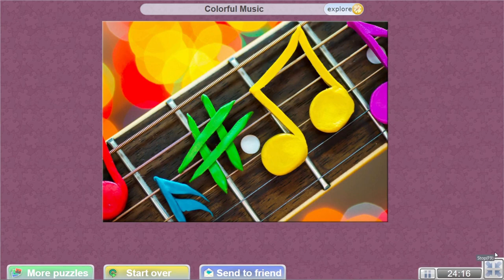Colorful Music By Ikurdyumov - John3:16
Relaxing with Jigsaw Puzzles and Jams. Challenging puzzles solved online with musical accompaniment and/or sound effects and a variety of cuts.